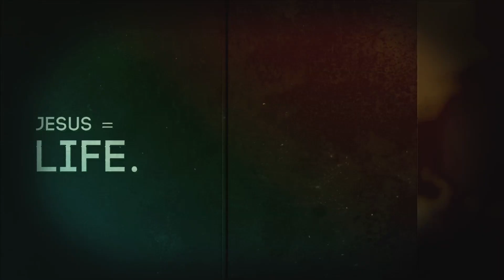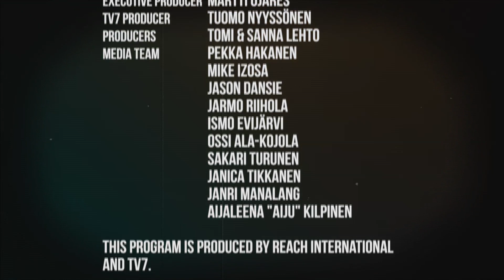Praise the Lord p. 2 - Europe Ablaze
Pastors Tomi & Sanna Lehto
River Helsinki Church
Episode 12